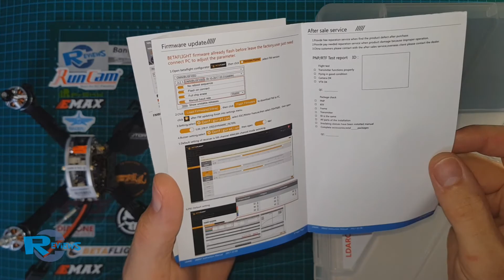LDARC 200GT 180gr 5" lightweight 4s race quad with aluminum shell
The LDARC 200GT frame and whole quad is really impressed me, not only it weight significantly less than other quads but it can really fly great it also has aluminium body what will protect well all gear inside, including camera and esc/vtx/fc/rx. You can make big camera angle, but for convenience there is degree markers, witch is max marked 45° (remove stopper to go more).

Maiden flight on [2:00]

Change VTX to TBS nano, and you are race ready (you need to reconfigure uarts to be able to use SA).

Other cameras what will fit great:
Foxeer Predator:

If you've enjoyed this Sport or video or the YouTube channel as a whole, you CAN help SUPPORT this Group by using the links below before buying on any of these sites.

These, as can be assumed ALL links in this description are "affiliate" links, which means Group will gain a small percentage of the sale which can be put towards more models, reviews, RC parts, dancing Ladies and/or RedBull to keep this group going.